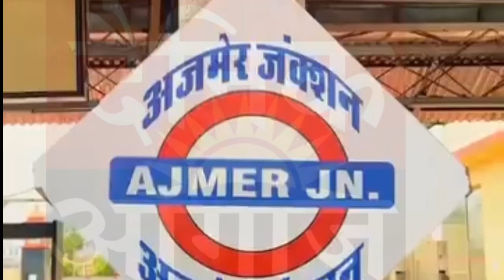DWPS में तीन दिवसीय Mun 2.0 की शुरुआत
Viral#vidio#DWPS#school#latestnews#ajmerbraeking#news#ajmersharifnews#ajmer#ajmernews#ajmerdargah#khabarnews#